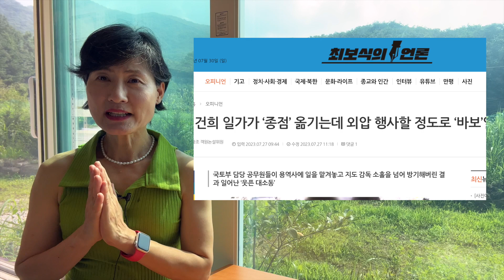김건희 일가의 '종점 변경' 외압은 낭설! 그럼 진짜 원흉은?